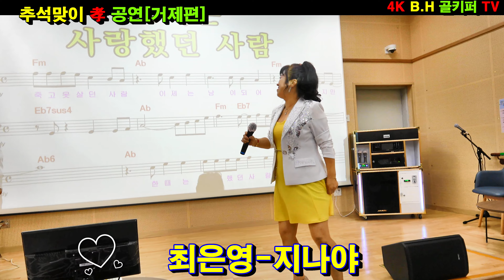가수최은영 -지나야.2024.9.20 추석맞이 孝 공연[거제편][신경만 이벤트 010-4581-0774]촬영-꼬뿌니이,b.h 골키퍼 TV(Kpop&Trot)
가수최은영 -지나야.2024.9.20 추석맞이 孝 공연[거제편][신경만 이벤트 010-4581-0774]촬영-꼬뿌니이,b.h 골키퍼 TV(Kpop&Trot),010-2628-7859
K.trot